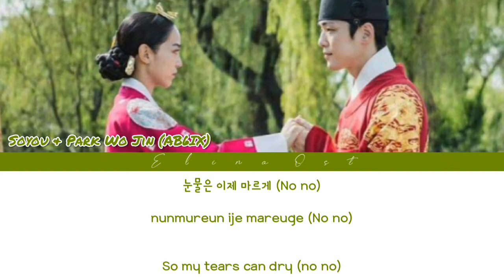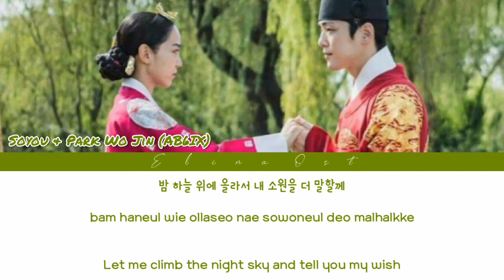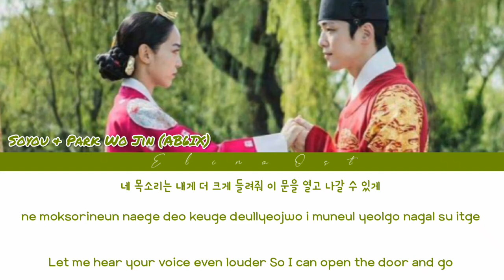[Eng Sub] Soyou & Park Wo Jin (AB6IX) - Puzzle | Mr. Queen OST Part 4 || Lyrics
[OST] 철인왕후 OST Part. 4 (tvN 주말드라마)
Artist: 소유 (SOYOU) & 박우진 (AB6IX)
Genre: Drama OST
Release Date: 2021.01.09